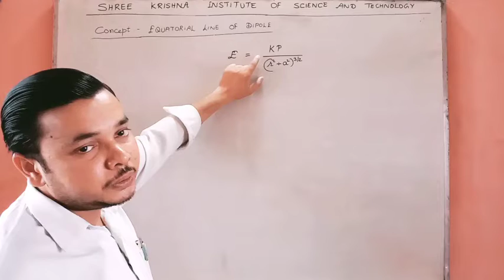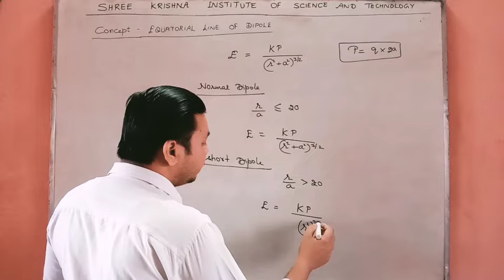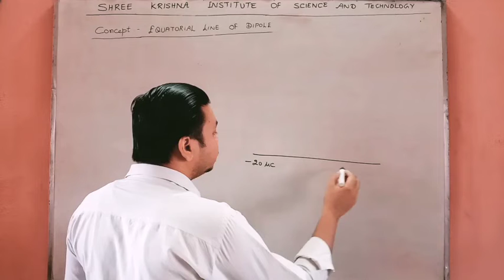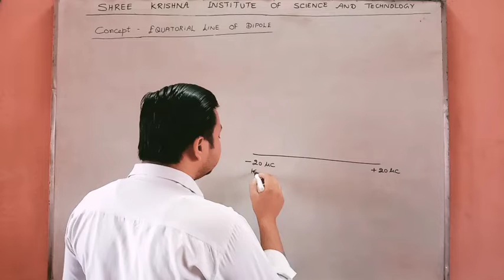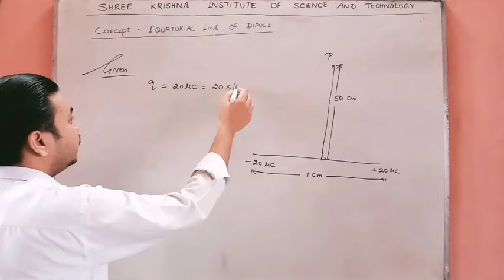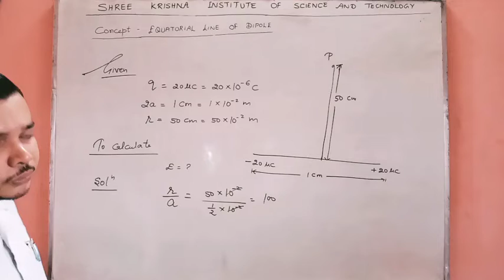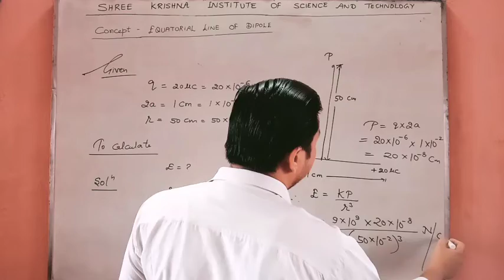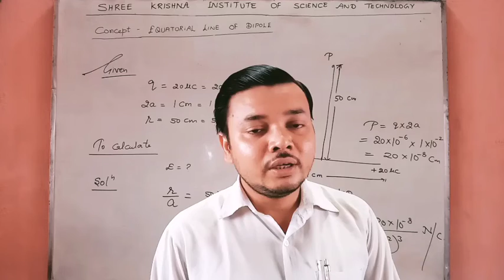NUMERICAL SERIES OF ELECTROSTATICS , LEC - 7 , EQUATORIAL LINE OF DIPOLE , 12TH / DIPLOMA /JEE/ NEET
MOST IMPORTANT TECHNICAL NUMERICALS OF ELECTROSTATICS , JEE / NEET / COMPETITIVE  EXAMS